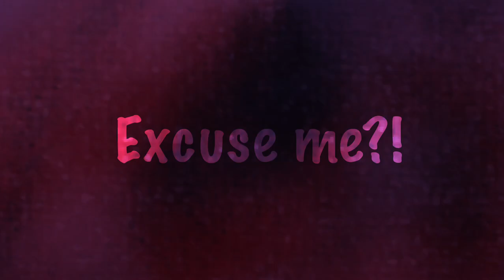Excuse me⁉️meme (CWs in desc)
CW for flashing lights, self harm, implied alcoholism , implied suicidal ideation, dissociation

Things have been rlly hard for a while and it felt very freeing to make this by getting out feelings I’ve felt for a while. I when I first heard the song I knew I had to make it and imagined all this in my brain on my own  I’m super proud with the outcome, I experimented alot with animaton including intentionally messing things up for emotional effect. I had a lot of fun making this

programs used: toonsquidward
FPS:15
time taken: a week or so off and on